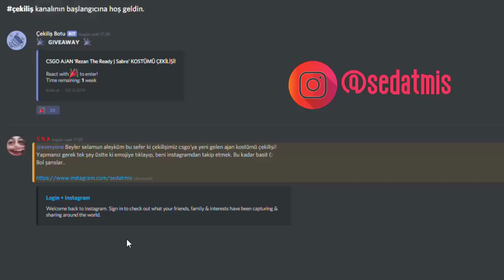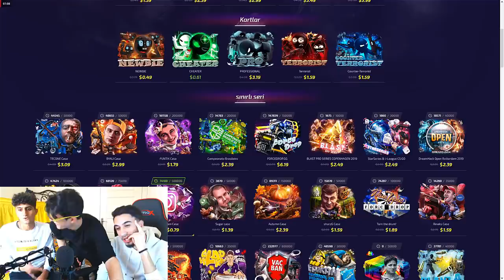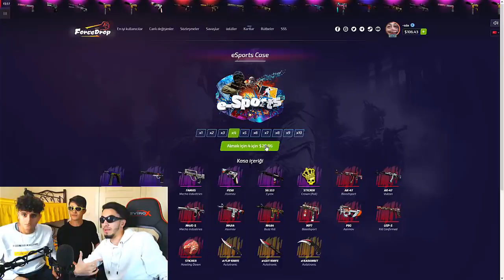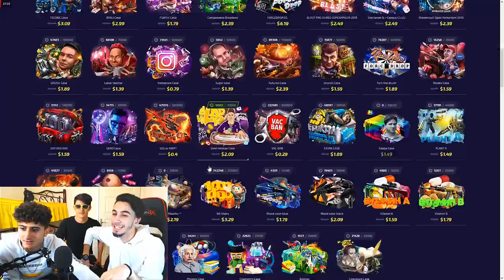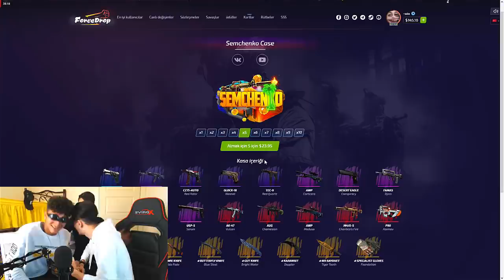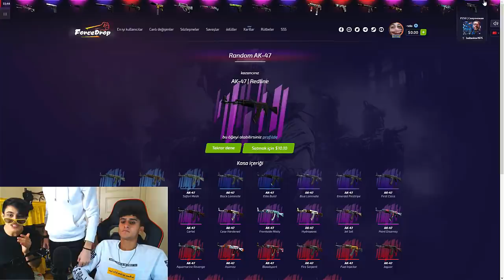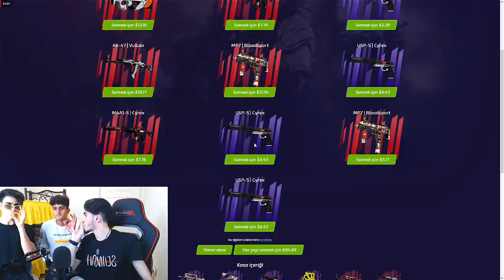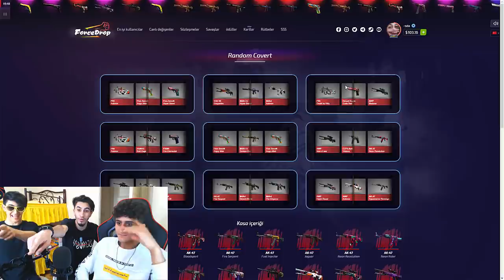EKİPLE KASA AÇMA VİDYOSU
Beyler bu videoya özel bi 2000 LAYK ALIRIZ HEEE